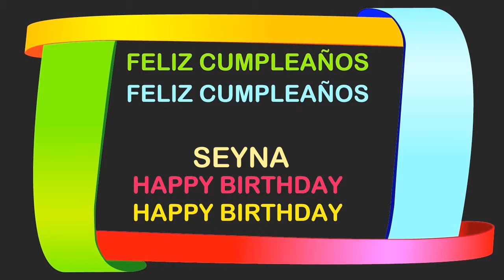Seyna Birthday Postcards & Postales